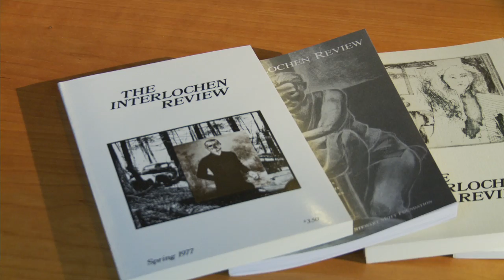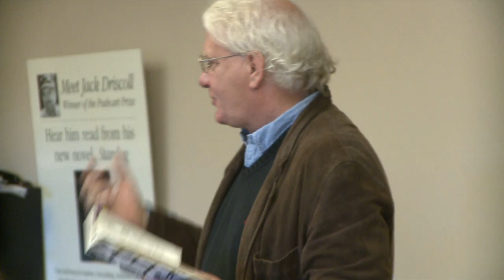Interlochen Arts Academy: Creative Writing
Learn about the Creative Writing program offered at Interlochen Arts Academy.